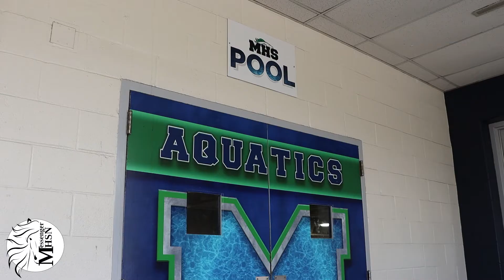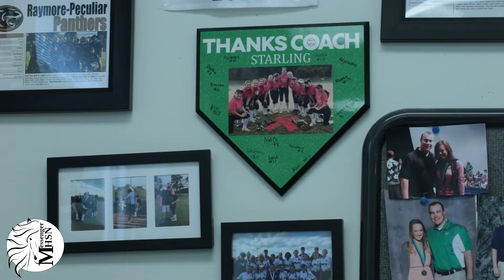Adam Starling To Become New Activities Director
Softball coach and teacher, Adam Starling, will become Marquette's new Activities Director on July 1st. He will be replacing retiring Activities Director, Shane Matzen.
Video by Online Publisher Jack Favazza